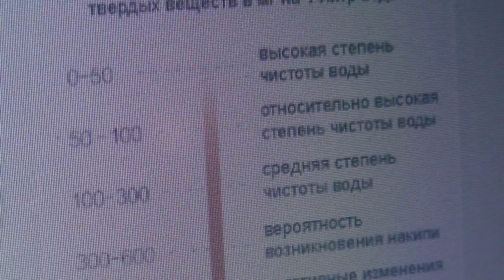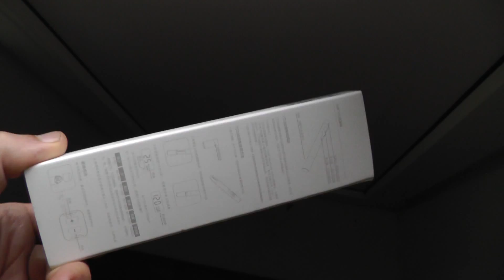TDS тестер для воды Xiaomi. Анализатор примесей в воде. Обзор и тесты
TDS тестер (анализатор примесей) воды от Xiaomi. Обзор, тесты и впечатления, тестируем различную воду: минеральную, из бочки дождевую, и из ручья. Сравниваем с другими тестерами. Прибор показывает количество растворенных в воде солей и ионов металлов. Принцип основан на пропускании тока водой. Если примесей много - ток проходит легче. В зависимости от этого прибор и выводит различные показатели на цифровой экран.
Степень минерализации в той или иной степени оказывает влияние на качество воды. Чем меньше показатель TDS на экране - тем меньше концентрация ионов тяжелых металлов и растворимых солей, и соответственно, тем лучше качество питьевой воды.
Согласно стандартам всемирной организации здравоохранения (WHO), вода, пригодная для питья, не должна превышать показатель TDS 600 мг/л. При уровне минерализации в 1000 мг/л и выше происходит изменение вкусовых качеств воды.
Аббревиатура TDS обозначает «Total Dissolved Solid», этот показатель называют содержанием твёрдых веществ или общим солесодержанием.

Рекомендую вам использовать этот кешбек-сервис (скидку) (подходит для магазинов типа алиэкспресс/я.маркет/ebay и т.п.).